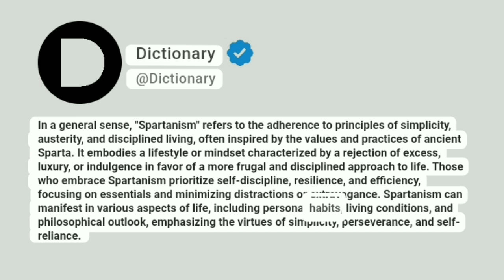Spartanism Meaning In English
In a general sense, "Spartanism" refers to the adherence to principles of simplicity, austerity, and disciplined living, often inspired by the values and practices of ancient Sparta. It embodies a lifestyle or mindset characterized by a rejection of excess, luxury, or indulgence in favor of a more frugal and disciplined approach to life. Those who embrace Spartanism prioritize self-discipline, resilience, and efficiency, focusing on essentials and minimizing distractions or extravagance. Spartanism can manifest in various aspects of life, including personal habits, living conditions, and philosophical outlook, emphasizing the virtues of simplicity, perseverance, and self-reliance.